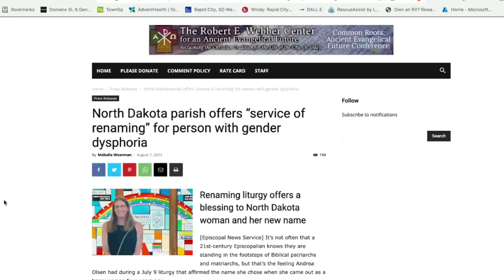Anglican Unscripted 816 - Saul became Paula